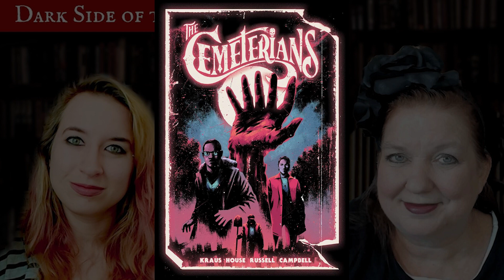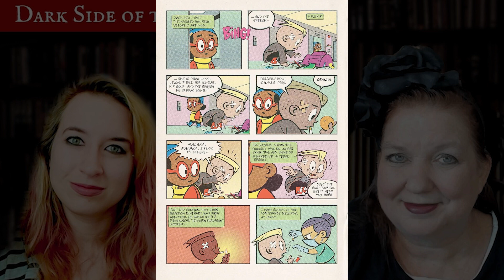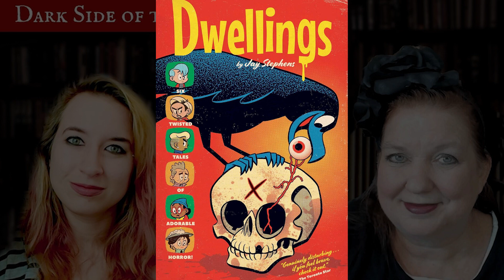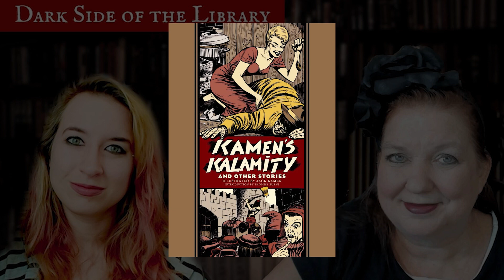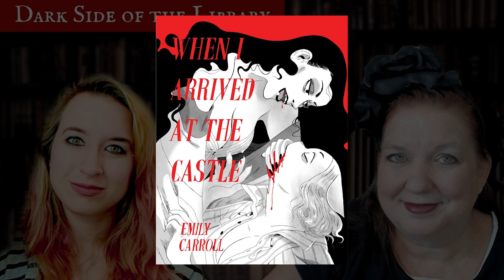Dark Graphic Novels + Comic Books Coming Out April 2024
Dark Side of the Library Podcast Episode #183: Dark Graphic Novels + Comic Books Coming Out April 2024

Bad Dreams in the Night, by Adam Ellis (April 16)

The Cemeterians: The Complete Series, by Daniel Kraus (Author), Adrian F. Wassel (Editor), Maan House (Illustrator), Kurt Michael Russell ( April 23)

The Cull Volume 1 (1), by Kelly Thompson (Author), Mattia De Iulis (April 23)

Dwellings, by Jay Stephens (April 9)

Elvira in Monsterland, by David Avallone (Author), Kewber Baal (April 30)

Hack/Slash Back To School: Back to School, by Zoe Thorogood (April 16)

The Horror, by Lars Jacobson (Author), Eduardo Francisco (April 9)

Kamen's Kalamity And Other Stories (The EC Comics Library), by Al Feldstein (Author), Otto Binder (April 16)

Panya: The Mummy's Curse, by Mike Mignola (Author), Chris Roberson (April 2)

Resonant: The Complete Series, by David DB Andry (Author), Adrian F. Wassel (Editor), Skylar Patridge (Illustrator), Ale Aragon (April 2)

When I Arrived at the Castle, by Emily Carroll (April 10)

The Sandman Universe Nightmare Country: The Glass House, by IV. Tynion, James (Author), Lisandro Estherren (April 2)

Dark Side of the Library Amazon Live Channel: